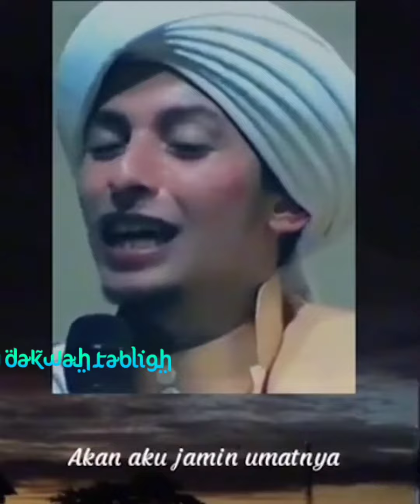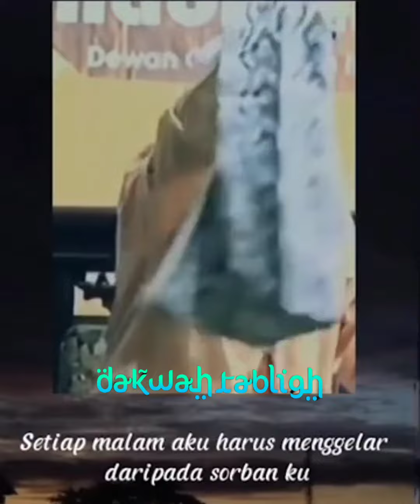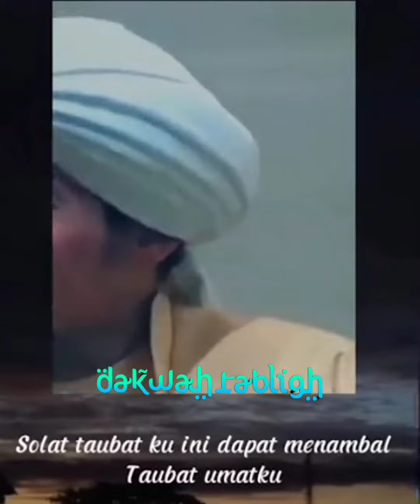Ummati ! Ummati ! Ummati ! - Rasulullah 😭🥲